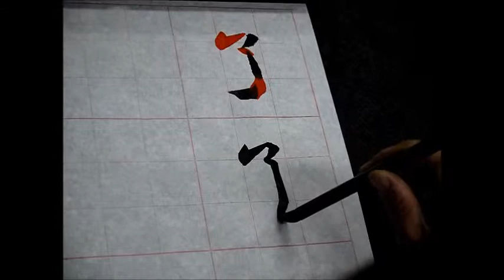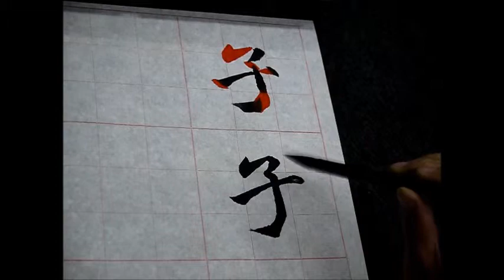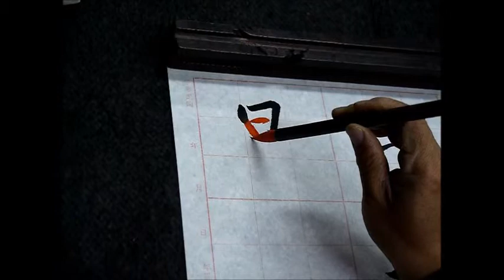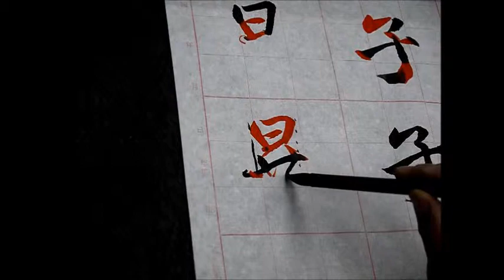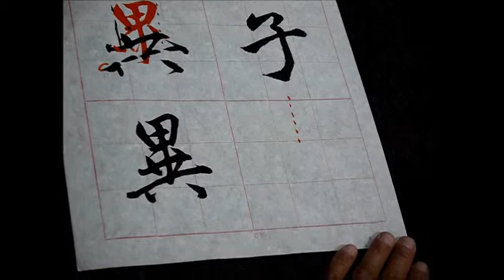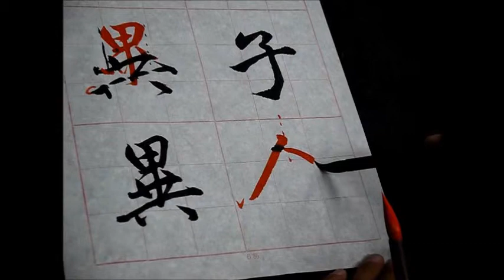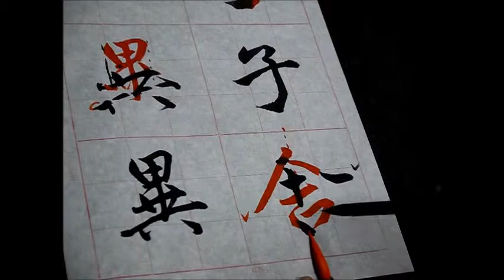蔡誠賢老師書法示範-楷書1-20140311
示範文: 子、舍、異